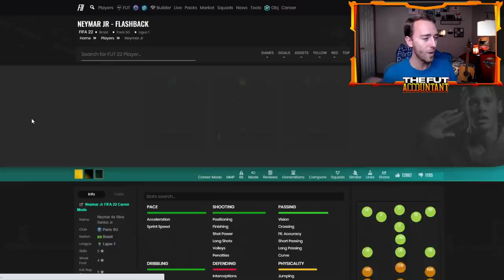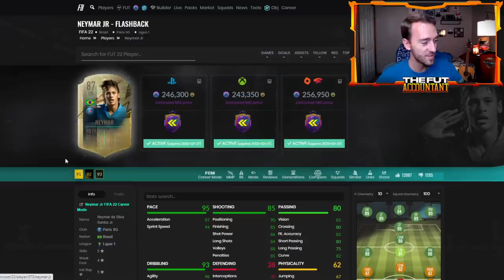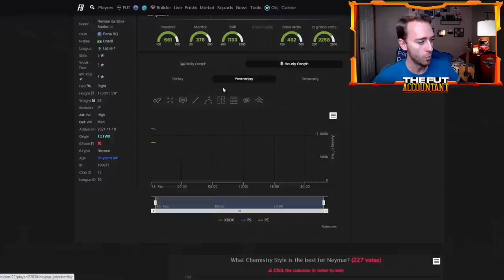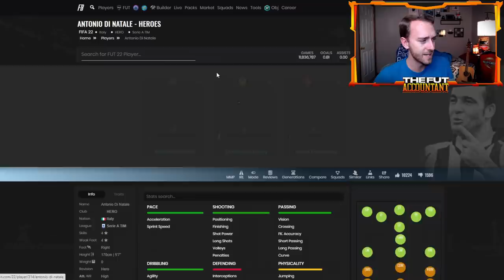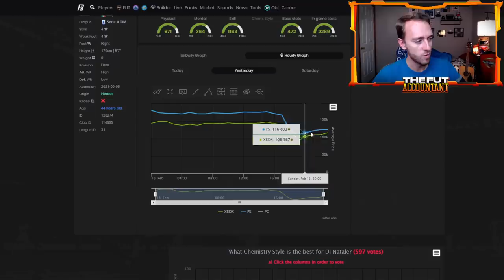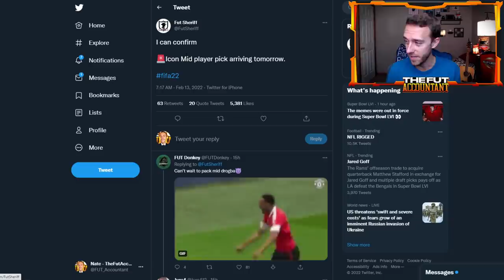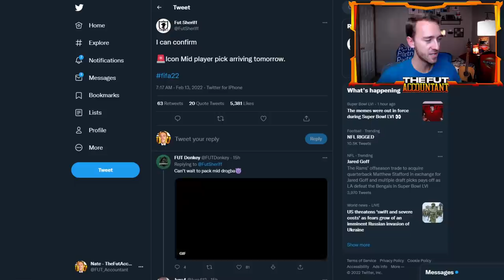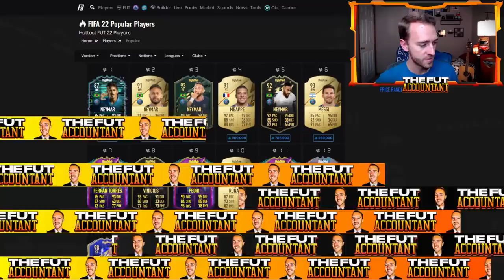FLASHBACK NEYMAR BROKE THE FIFA MARKET! MID ICON PLAYER PICK COMING TOO?! FIFA 22 Ultimate Team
Flashback Neymar arrived and his SBC literally broke the FIFA 22 Ultimate Team Market. Mid Icon Player Pick Coming Too? We talk about all the craziness happening in FIFA 22 Ultimate Team right now in this video.